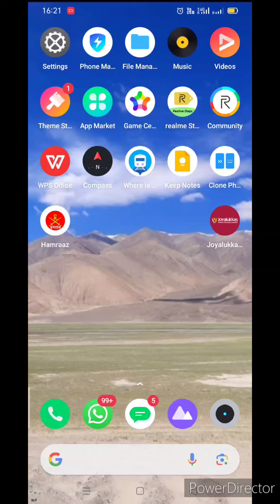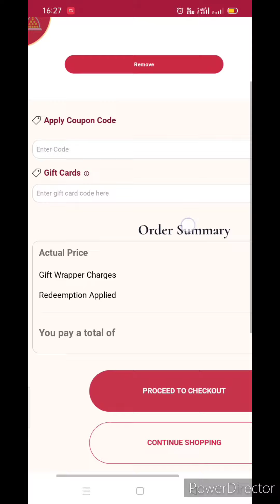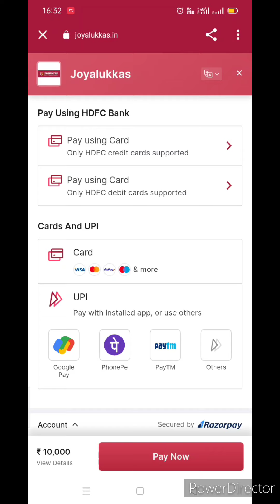Joyalukkas Online Payment Method Full Video 📷🇮🇳🔥🎉